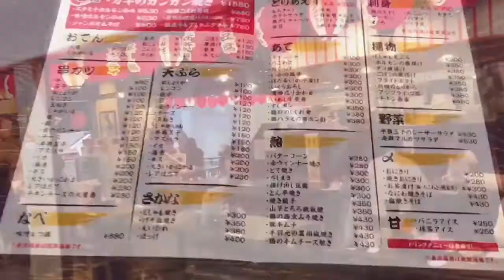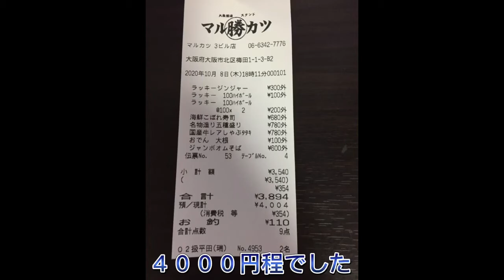箕面温泉スパーガーデンの朝食バイキングと梅田でマルカツさん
温泉の朝食バイキングもたまりませんね
秋刀魚食べ放題はヤバイw